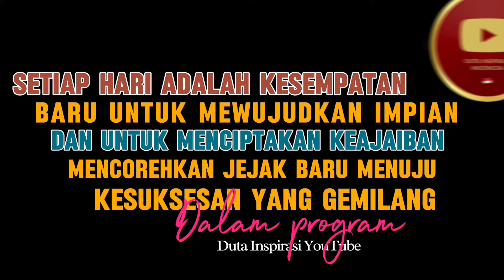COMING SOON DUTA INSPIRASI YOUTUBE BATCH 13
[Cooming Soon Duta Inspirasi Youtube Batch 13]

Hallo Hallo Hai sobat inspirasi👋🏼

Kembali lagi bersama Duta Inspirasi Youtube Batch 13, kita bersama siap untuk menjalankan tugas baru dengan konsisten dalam mencapai segala tujuan dari Duta Inspirasi Youtube dalam berkontribusi untuk menginspirasi.

"Dengan penghargaan terhadap perjananan yang telah dilalui sebelumnya, kami akan menghormati pencapaian dengan menjaga dan mengembangkan nilai-nilai yang telah di tetapkan. Sembari menggali potensi baru dan mengeksplorasi peluang baru di depan kami"

Duta Inspirasi YouTube🔥
Bekarya Bersinergi Untuk Menginspirasi

Duta Inspirasi Indonesia
3 Bulan Mengabbdi Selamanya Menginspirasi🔥